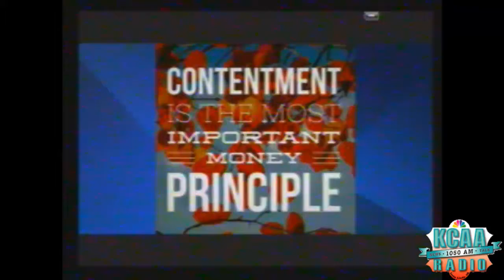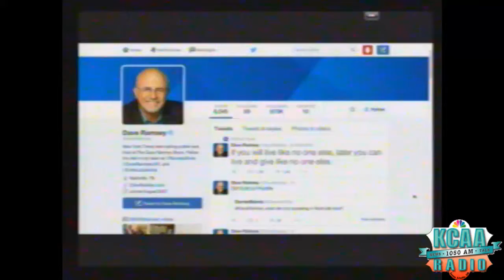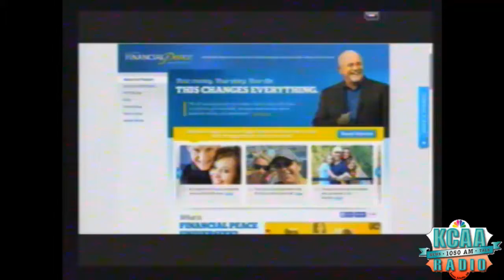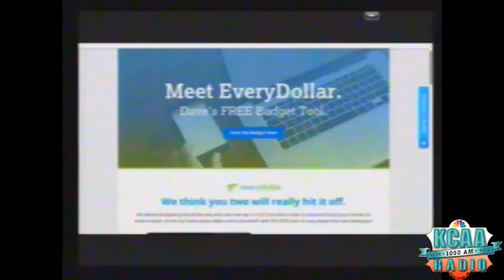KCAA 8.31.15 DAVE RAMSEY